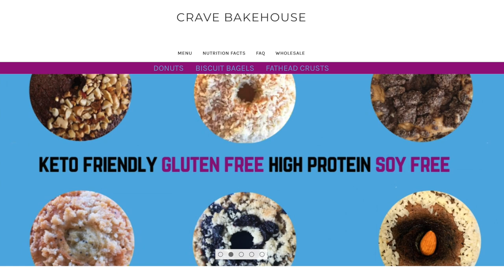Crave Keto bakery review | Better than homemade?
2krazyketos is a participant in the Amazon Services LLC Associates Program, an affiliate advertising program designed to provide a means for sites to earn advertising fees by advertising and linking to amazon.com.